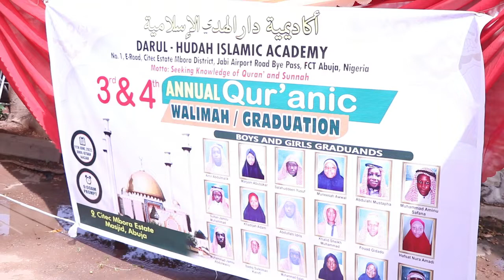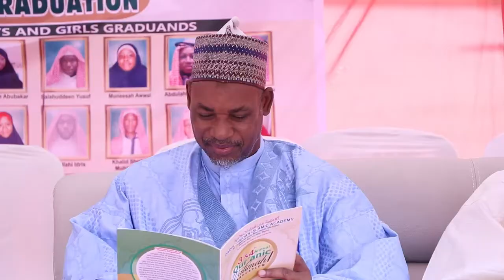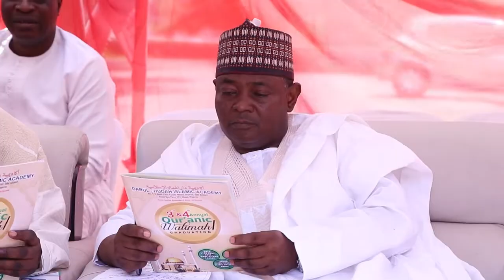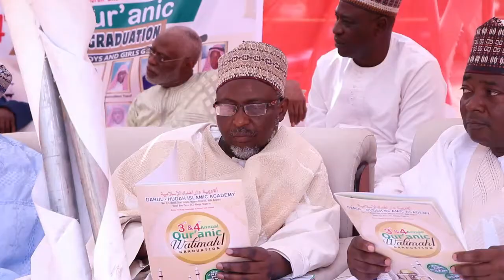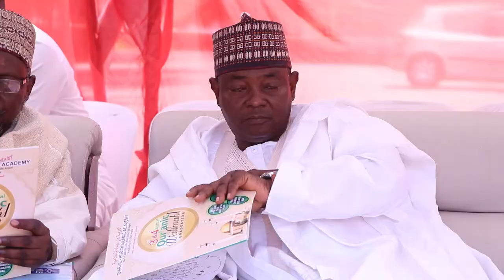Lecture by Dr. Tajudeen M. Adigun.